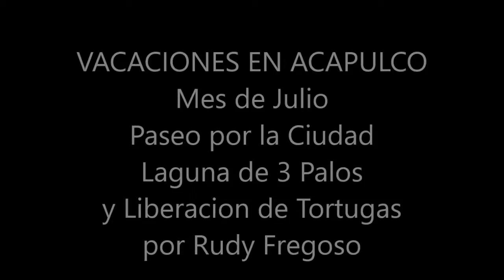08-09-2019 -- HOTEL FIESTA AMERICANA - Paseo por la Ciudad y Laguna de 3 Palos.